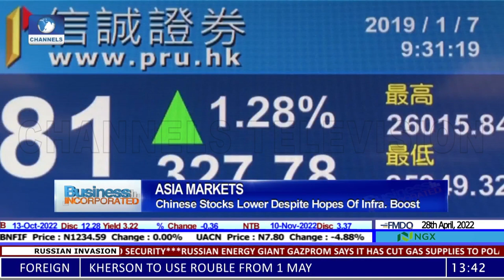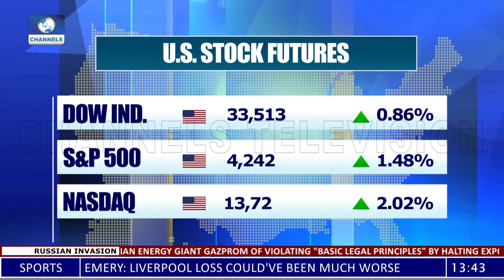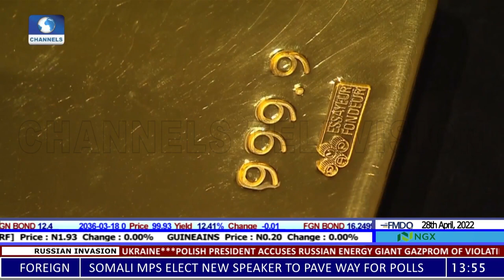European Trading Day, London Market Report, Commodities Market +More |Business Incorporated